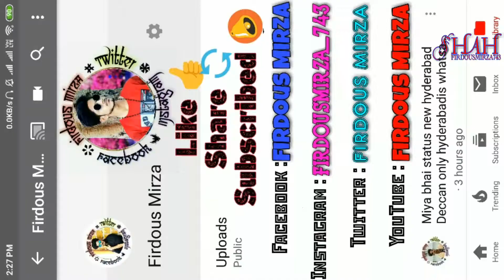Atif Aslam | New Song | 2019